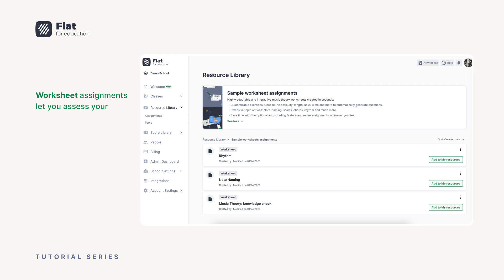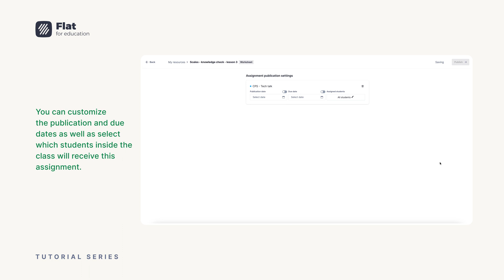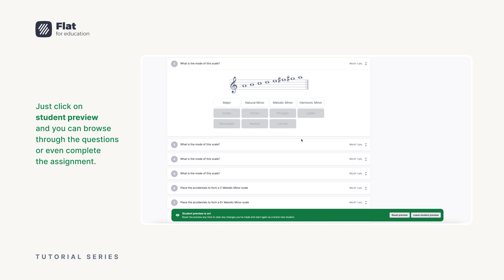Flat For Education: Resource Library Tutorial: Music Theory Worksheets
Learn how to use the Music Theory Worksheets within the Resource Library in just a few steps!

The Resource Library is the database for all of your assignments.
Create, edit, and schedule assignments for your classes directly from here! In this video, you will learn how to import, create and assign assignments to be used in your classes with your students!

If you already have an account created, sign in and start exploring! 👉🏽

📍Check out our blog for amazing content, music theory tips, tricks on how to make the most out of our product and more 👉🏽